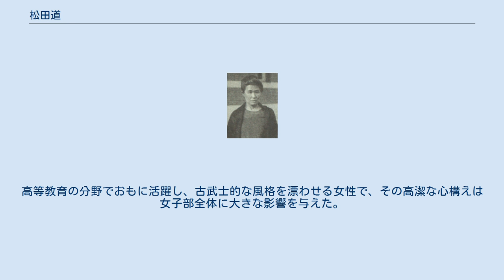松田道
松田 道（まつだ みち、慶応4年9月7日（1868年10月22日） - 1956年（昭和31年）1月15日）は、丹後国中郡峰山（現在の京都府京丹後市峰山町）出身の、明治期から昭和前期の女子教育者。
女性として初めて、同志社女子専門学校（現在の同志社女子大学）の校長を務めた。
 松田道は、1868年（慶応4年9月7日）、丹後国中郡峰山（現在の京都府京丹後市峰山町室）にて、松田甚八の次女として誕生した。
生家は旧峰山藩主の屋敷跡にあったという。
時の京都府知事・槇村は学業をよく奨励したので、松田道の父母もこれに倣い、子ども達を学校に通わせるのを好んだ。
 創立当時の峰山小学校在学中は冬は藁靴を履いて通い、習字を習いに自宅を訪ねても面倒がらずに面白い話をしてくれた壮年の「高木先生」と、その近所に住み、積雪の日などは自ら背に負って自宅まで送り届けてくれた若い「柴崎先生」のことは晩年まで忘れることはなかった。
後年自らも教鞭をとるにいたり、両先生の師弟に対する慈愛を胸に刻んで人の世の明るさを感じていたという。
 小学校を卒業後は、京都府立第一女学校の前身である女紅場に入学した。
鴨川沿いの寄宿舎での生活は楽しく、行燈を数十も灯して読書や習字に親しみ、叡山を眺めて川辺を散策するなどした。
在学中に得た最大の喜びは、旧加賀藩の御右筆だったという舎監教諭から、「君が名の道ひとすじに学び得て松の操と人に知られよ」という和歌を短冊にしたためて贈られたことだという。
在学中の1882年（明治15年）に洗礼を受け、キリスト教に入信した。
 女紅場普通学科を3年で卒業した後は、1884年（明治17年）に同志社女学校に入学した。
同志社女学校の創立は日米両国の協力によるもので、学校長は新島襄であったが、創立や学校運営に関わる経費はアメリカ側から支出されていた。
そのため、1885年（明治18年）に新島が欧米を外遊して留守の間に、不満を抱いていた宣教師らによって経営者は誰かという問題が提議され、女学校は廃止の危機にさらされる。
在学中の生徒26名のうち上級生らが中心となって学校存続の嘆願書を作成し、書道の嗜みがあった松田道が清書して提出した。
この嘆願書は無視されたが、状況をみかねた大澤善助らの尽力により、女学校は維持されることとなった。
 1887年（明治20年）、松田道はフェリス和英女学校に転学し、英語を学んだ。
1892年（明治25年）、フェリス和英女学校を卒業し、同志社女学校専門科文学科に入学。
1893年（明治26年）、当時華族女学校で教授を務めていた津田梅子の提唱した米国留学生候補者募集の第1回目の学力試験に合格し、渡米奨学金を得てミス・スティーブンス学校、ブリンマー大学に留学した。
留学先での暮らしは、寄宿先ではアメリカの学友と文化的な日々を過ごし、長期休暇にはホームステイ先でのびのびと好きなことをして過ごした。
唯一、食事の時間に遅れないことだけが課せられた義務であったという。
 1899年（明治32年）、米国より帰国し、神戸女学院に赴任した。
1904年（明治37年）から同志社女子部で教鞭をとり、在職中の1908年（明治41年）から1911年（明治44年）まで、再び、ブリンマー大学とコロンビア大学に留学した。
大正時代以降の同志社大学における女子部の発展期に教頭に就任し、のち1922年（大正11年）2月1日に同志社女学校校長に就任し、1927年（昭和2年）12月まで校長を務めた。
校長就任は、前任の校長である中瀬古六郎が、化学の研究に専念したいとして1922年（大正11年）1月7日に辞任した後を受けてのことである。
女子部創設以来、はじめての女性校長であった。
 同志社女学校は、この時代の女学校では珍しく、あまり校則で女学生を束縛せず、服装も制限されておらず、女学生らは華美でない程度におしゃれを楽しみ、自分の家より学校の方がよいという者もいるほど自由な校風を歓迎した。
大正時代の中期には、同志社女学校への入学者が増えるようになり、1927年（昭和2年）には1,449名に達した。
 この1,449名の女学生のうち、約半数の719名を専門学部生が占め、専門学部の歴史上最盛期であったという。
松田道は、1928年（昭和3年）1月20日に同志社女学校専門学部...